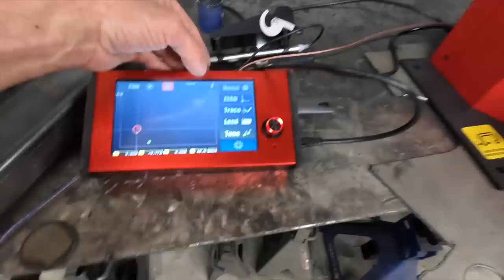Rock Sliders. Custom made for this Toyota Landcruiser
In order to get the Dumpster Fire fj80 / Lexus Lx450 ready for the OnX Offroad build challenge I fabricate a set of custom rocksliders    This is a long video, but it moves pretty fast and has many tips and tricks.
Facebook.  the dirthead shed

Cnc plasma cutting
Arcdroid plasma
Mig welding.
Tube Bending
offroad, overland,
overlanding, wheeling,
metal fab
ameribrade
rogue fab bender
Dirt Lifestyle
Mischief Maker
Bleepin Jeep
Rudys Adventure and Design
Harbor Freight
Toy tacoma